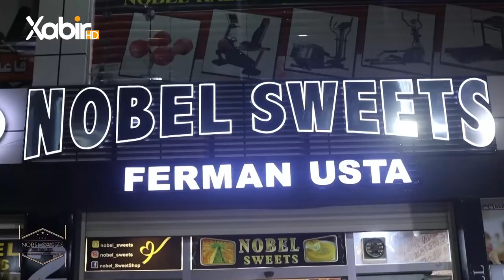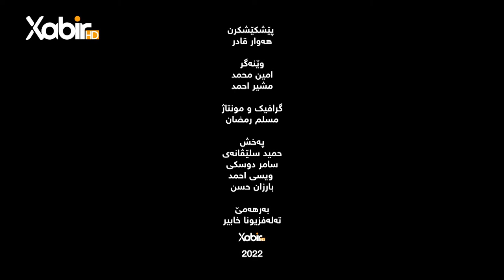بەرنامێ شەڤانێن رەمەزانێ | دگەل هەوار قادر